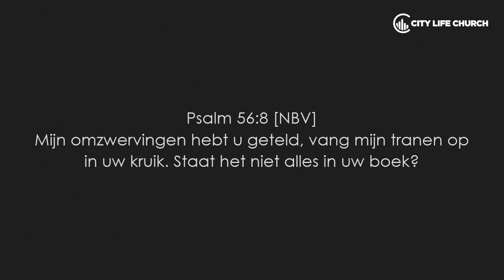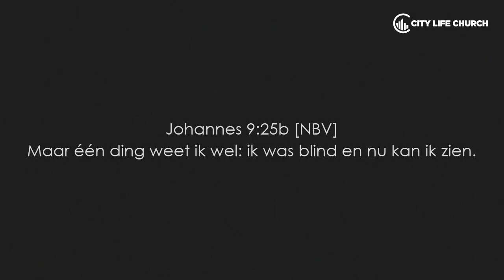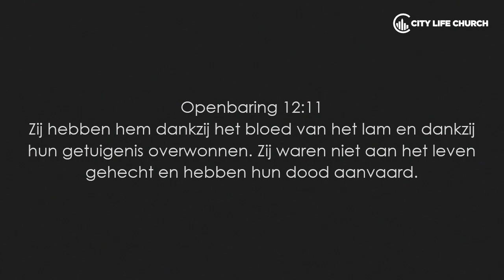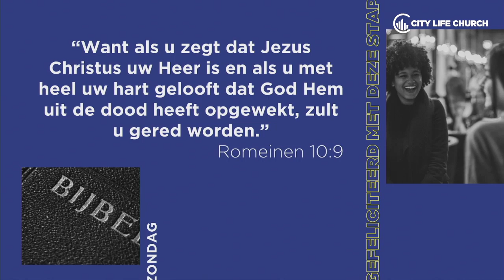John Burns - The power of your testimony | 14.10.18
John Burns
The power of your testimony